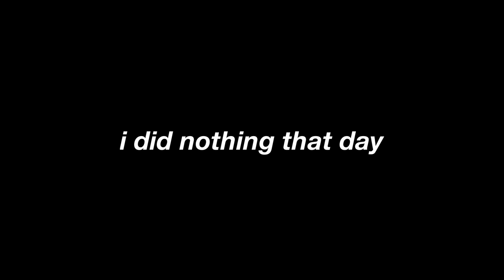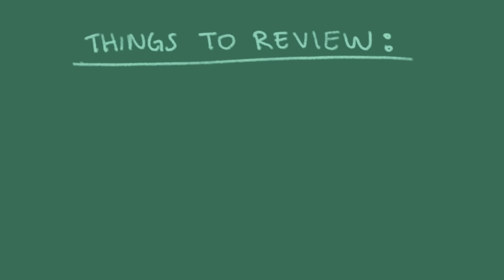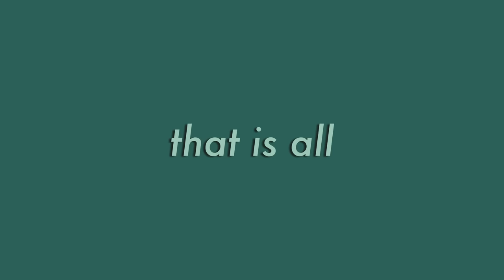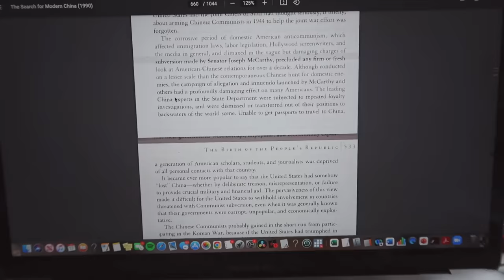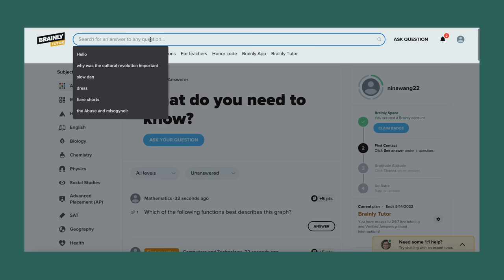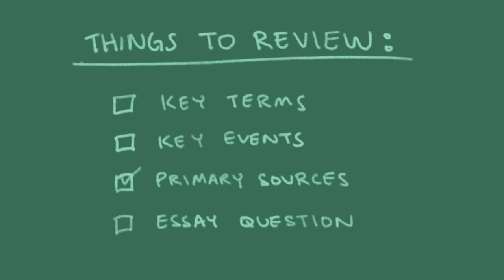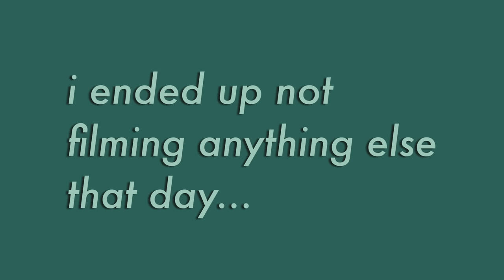how to study for a midterm when you have no idea what's going on 😔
Try the Brainly app for free using my LearningMyWay

I have 0 knowledge of what this test is on. Let's see how i do.

stationary sign - lazy days at the farm
henyao - isla de sol
gregory david - the rooftop
smartface - dissolve
timothy infinite - creamer
goth babe - velvet sheets
goth babe - canary islands